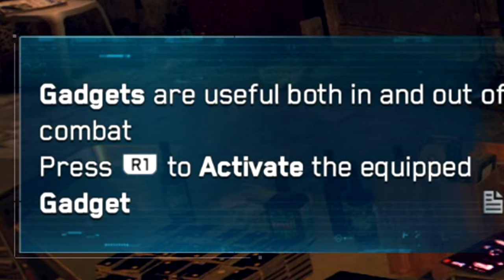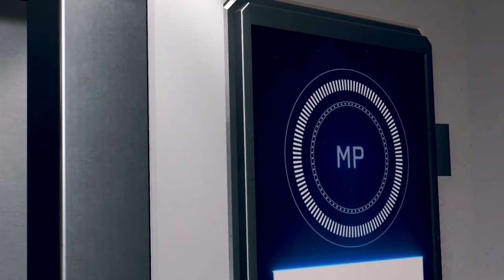Aiden Pierce is Basically a PSYCHOPATH In Watch Dogs Legion...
Watch Dogs Legion plays way better as Aiden Pierce

Watch Dogs: Legion is a 2020 action-adventure game developed by Ubisoft Toronto and published by Ubisoft. The game is the sequel to 2016's Watch Dogs 2 and the third installment in the Watch Dogs series